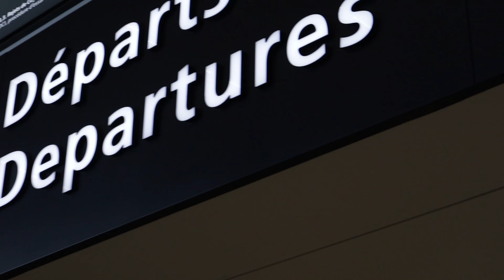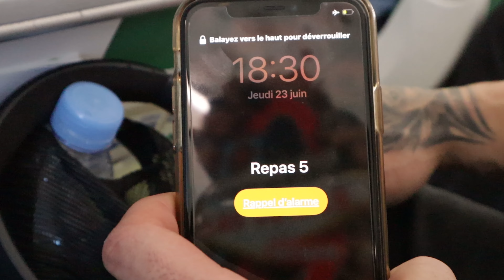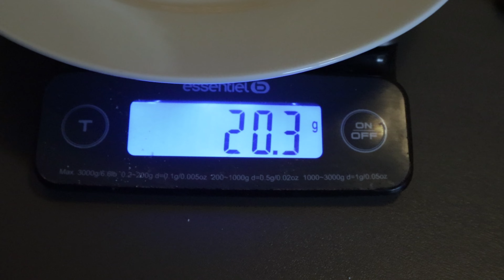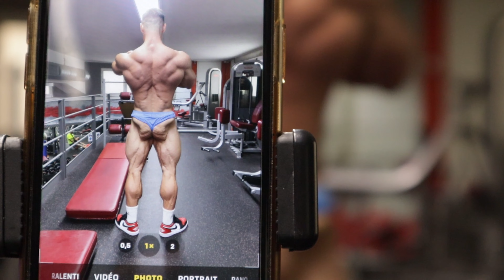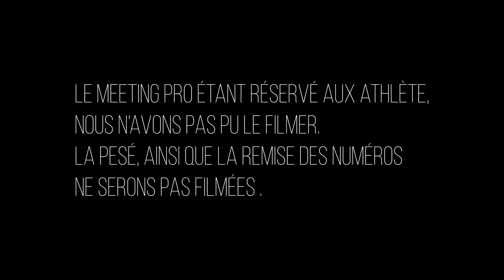SHERU CLASSIC EP1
MARCO10 pour bénéficier de -10%